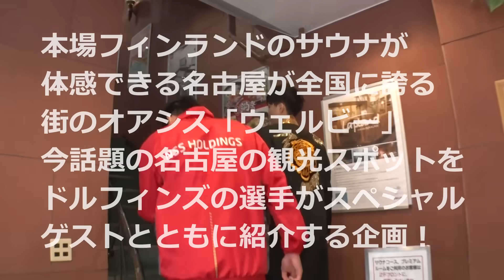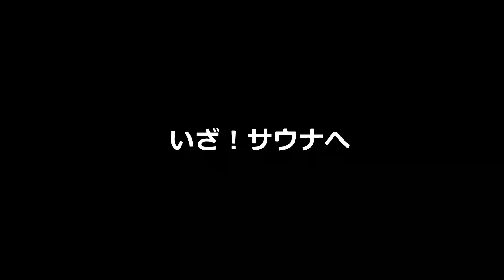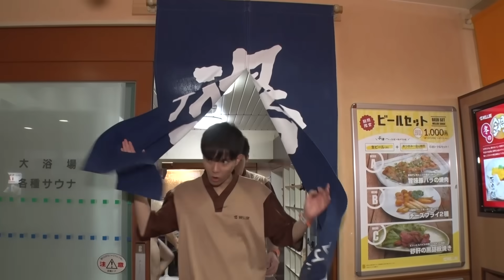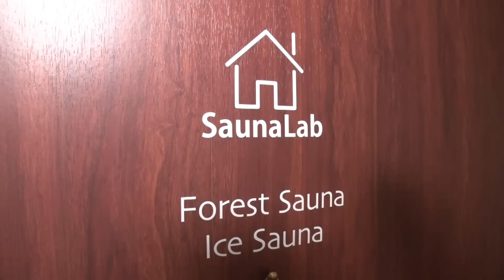～名古屋PRぶらり旅～「名古屋の都心のオアシス サウナ体験編 @ウェルビー栄店」出演 名古屋ダイヤモンドドルフィンズ：9安藤周人、 BOYS AND MEN：水野勝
名古屋ダイヤモンドドルフィンズが名古屋のエンターテイメント集団 BOYS AND MENと送る名古屋の魅力発信ぶらり旅企画

～名古屋の都心のオアシス サウナ体験編～

【出演】
名古屋ダイヤモンドドルフィンズ：9安藤周人
BOYS AND MEN：水野勝

◆ドルフィンズ冬のお祭り「DO, RED. WINTER CARNIVAL」開催中！（2021年1月23日～2月28日）